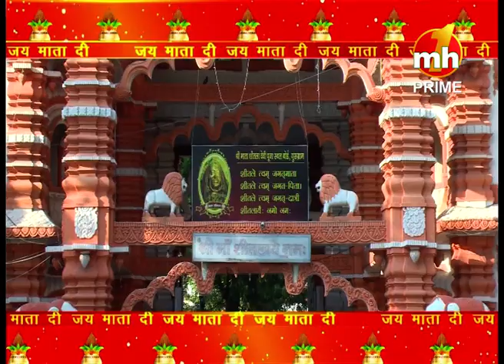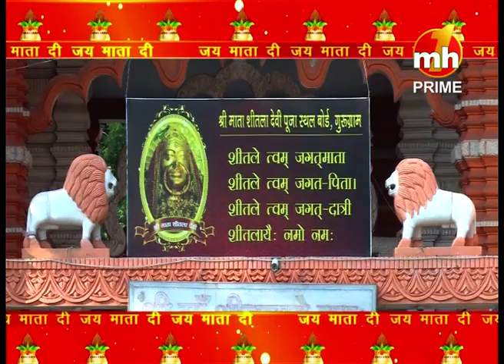Navratri 2020: जानिए प्रसिद्ध Sheetla Mata Mandir का इतिहास और महत्व